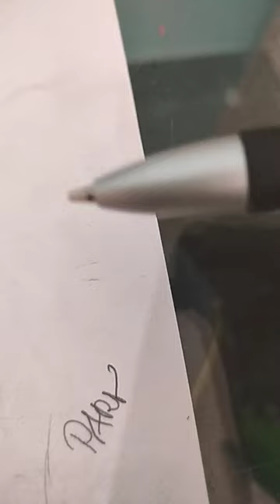Drawing of Sir chotu Ram ji